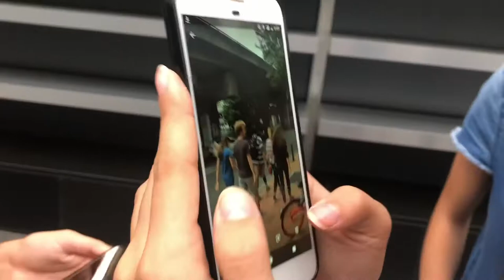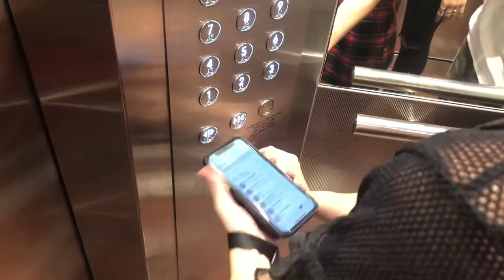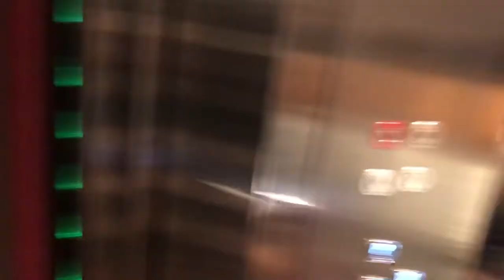Bunk City; Return to SaDville (NYU SYDNEY FINALS WEEK)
GUYS I'M LEAVING TODAY I'M SO SAD I DON'T WANNA LEAVE SYD. I HAD SO MUCH FUN HERE AND MET SO MANY WONDERFUL PEOPLE I'M GONNA CRYYYYYY.

Enjoy us going to dinner at Rachel's parents' AirBnB

-Admiral Qcumber